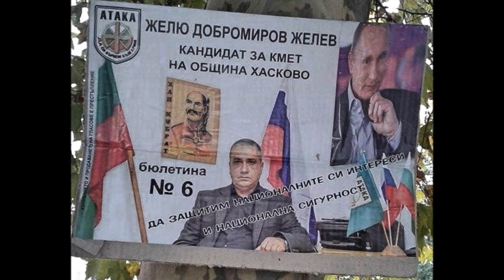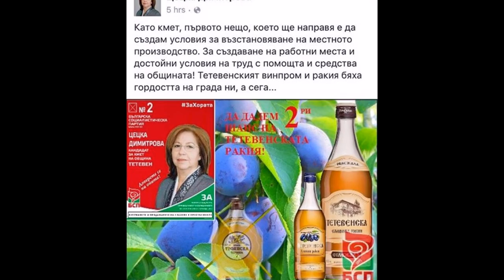Местни Изроди 2015 - The Best of...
Да погледнем към местните избори в България на 25 октомври, тази година с малко хумор и ирония.
Видеото е обобщение на най-добрите фото попадения и уникални предизборни "бисери" от колекцията ми "Местни Изроди 2015".
За фон е използвано парчето "Изненада" на мистична формация "Стоп 3 +" (благодарности на Васко Громков за което)

Дисклеймър!
Държа да заявя, че името на рубриката и отношението ми към цялата "колекция" е израз на моята критична ирония към визията на въпросните личности като кандидат-политици, а не подигравка с физическата им външност.
Да, никой не е съвършен, но също така е вярно, че всеки, който е тръгнал към политиката - от ниво село и община до парламент, без изключение, трябва да е готов да бъде подложен на безпощаден анализ и публично обсъждане от страна хората, в чието име уж се е устремил към властта.